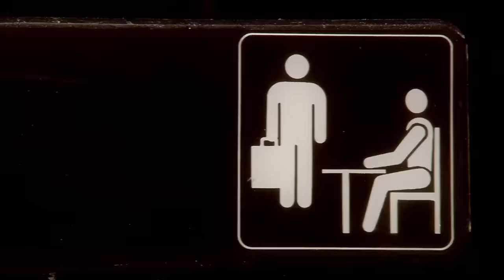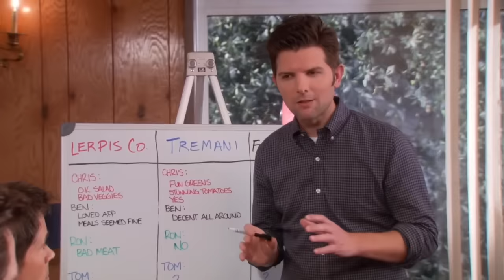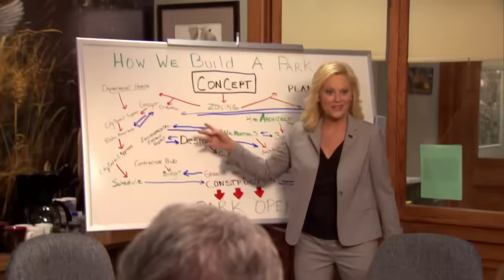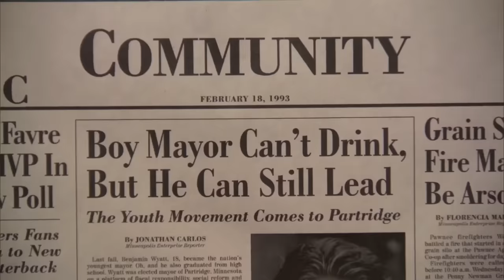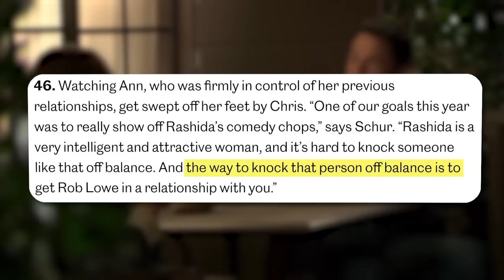How Two Characters Saved Parks And Recreation From Cancelation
After it's first season, Parks and Recreation wasn't off to the best start.  It was panned for it's similarities to The Office, and overall didn't live up to the hype of it's predecessor.  But at the end of season two, Ben Wyatt and Chris Traeger were introduced and Parks and Rec would never be the same.  It's rare that a sitcom can completely save it's self by adding to the central cast, but shows like The Office and Parks and Recreation took the gamble and it paid off.

The Greatest TV Characters Who Weren't Even In The First Season